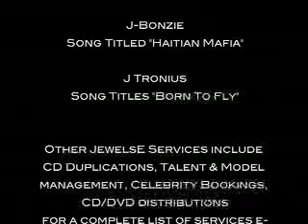The Studio EPISODE 2. With Jimmy C. Jules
This is the second episode and week two of...
"THE STUDIO".

CLICK THAT 🔔BELL TOO, MY FRIENDS!
Interact with creator Jimmy C. Jules!